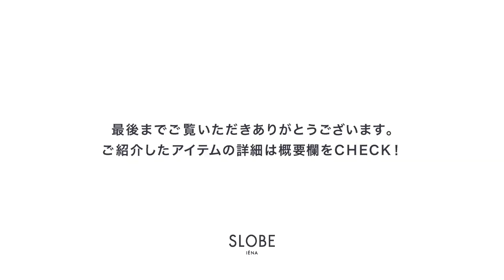【ゆるコスメ雑談】アパレル女子が選ぶ！ “洒落顔”コスメ【作業用BGM】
いつもSLOBE IENA YouTubeをご視聴頂きありがとうございます！

今回は女子3人で最近のお気に入りのコスメについてゆるりと雑談しています。
皆様もぜひメイクしながら、肩の力を抜いて見て（聞いて）くださいね！

■スタッフ着用アイテムはこちら■
Ogushi